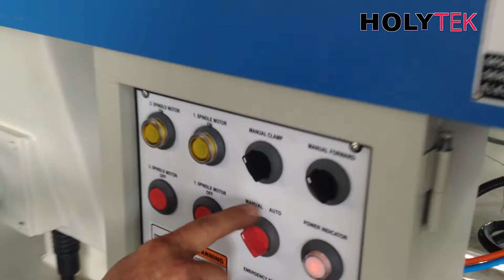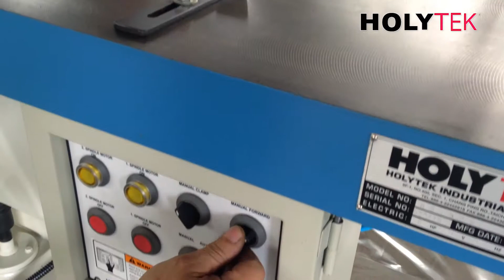Horizontal Boring Machine HOLYTEK